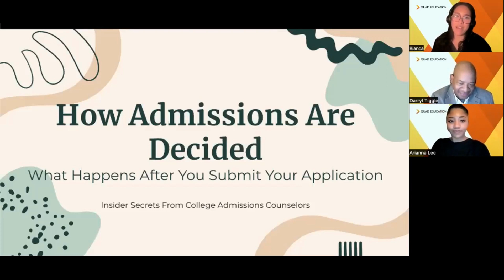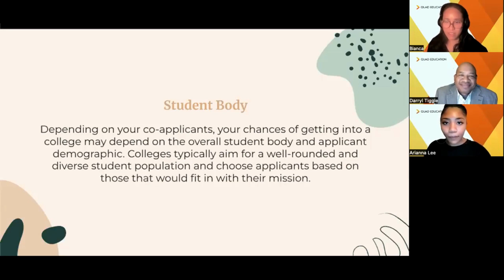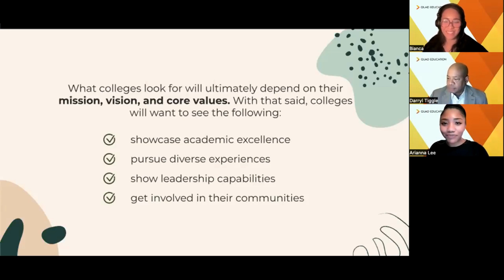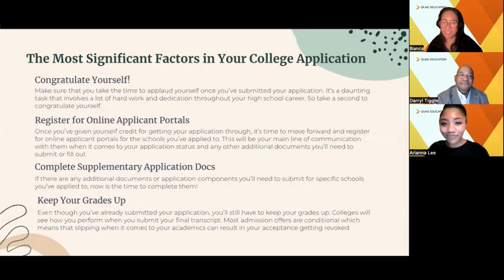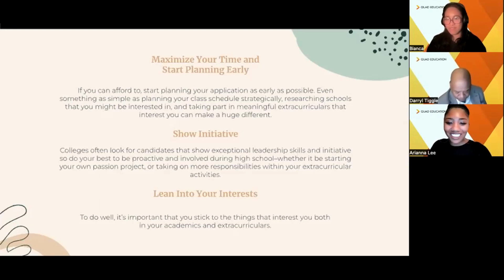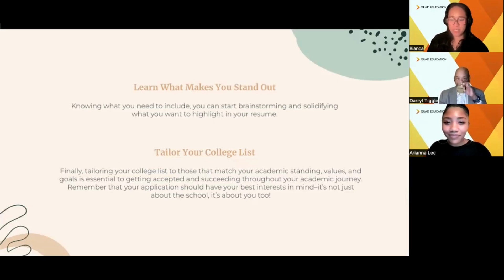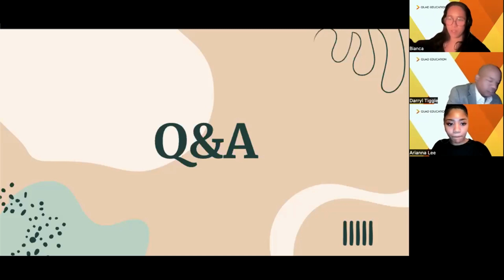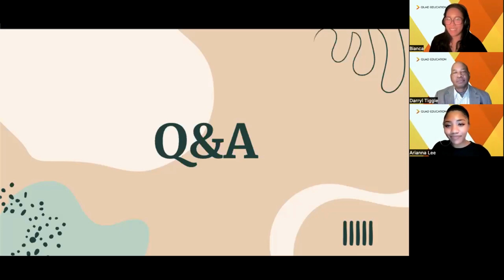How Admissions are Decided: What Happens After you Submit Your Application?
Wondering how admissions are decided and what happens after you submit your application? Follow along as admissions expert Darryl, and former Dartmouth admissions officer, Arianna talk about what happens when you submit your application and how applications are evaluated. Learning what happens after you submit your application and how it’s evaluated can help you improve your documents now, and better understand the entirety of the admissions process.

Arianna Lee is a graduate of Dartmouth College where she majored in Neuroscience. After graduating, she became a part of the admissions team at Dartmouth College, where she interviewed many hopeful candidates and discovered her love of admissions counseling. She has since joined our team at Quad education, helping many students get into their dream schools through end-to-end admissions support.

Darryl Tiggle is a widely recognized admissions expert with more than 20 years of college counseling under his belt. After graduating from Union University, he became an admissions counselor there before rising up to the position of Associate Dean. He then left for Tufts University, where he spent several years working in admissions. He has been on selection committees for various Ivy League schools as well as prestigious scholarships at Davidson College and Lafayette College. He also regularly trains new admissions professionals for The College Board, until moving on to his current position at an independent school in Baltimore.

At Quad Education, our goal is to get you into your dream school by providing end-to-end support throughout the college application process. In this video, our experts have tackled the topic of college interview advice, but we know interviews are only a fraction of what it takes to get into college. If you want to learn more about how to improve your overall chances of admission and application materials, take a look at our blog for helpful articles! You can also subscirbe to our channel, as we will be posting regular videos about how to improve your college application.

Learn how Quad Education can help you get into your dream school on our